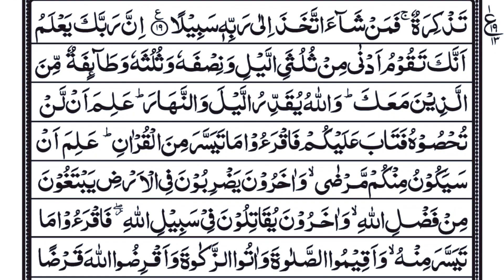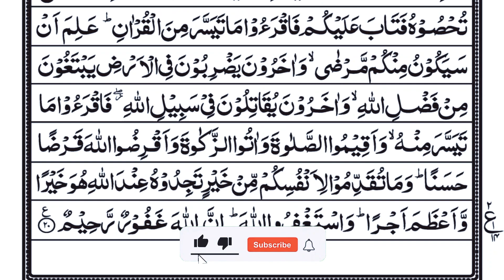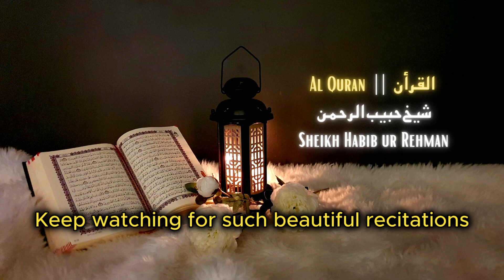Surah Al-Muzzammil Full | 73 سورة المزمل | Daily Quran Tilawat | Sheikh Habib ur Rehman | Ep-010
Surah Al-Muzzammil (Enshrouded One) Full | 73 سورة المزمل | by Sheikh Habib ur Rehman | Ep-010 | Heart Touching Tilawat in original voice of Sheikh Habib ur Rehman with HD Arabic Text

In This video: Heart touching recitation
Visuals: HD Arabic Text
Surah Name: Al-Muzzammil
Para: 29
Chapter: 73
Theme: Enshrouded One
Recited by: Sheikh Habib ur Rehman

Benefits Of Listening the Surah Muzammil:
- The recitation of this surah gives you a pure heart as well as a pure soul.
- Reciting this surah will guard you against mental diseases.
- Reciting this surah will protect your wealth.
- If you recite surah and pray for anything Allah will grant it to you.
- This surah is the best source of asking forgiveness from Allah.
- Reciting this surah will protect you from the enslavement of somebody.
- One of the benefits of listening to this surah is that it protects you from being in bad situations.

Brief Introduction:
Al-Muzzammil (Arabic: المزمل, “The Enshrouded One”, “Bundled Up”, “Enfolded”) is the seventy-third chapter (sūrah) of the Qur'an, containing 20 verses (āyāt), which are recognized by Muslims as the word of God (Allah). The last Ruku of this surah contains only one ayāt making it possibly the smallest Ruku according to the number of verses or ayāt.

Al-Muzzammil takes its name from the reference to the Islamic prophet Muhammad (PBUH), in his cloak praying at night, in the opening verses of the Sura. Many commentators claim that “The Enfolded One” is a name for Muhammad, used throughout the Qur'an.

Theme and Subject-Matter:
In the beginning of Al-Muzzammil (Quran 73), God expounds upon the merits of night prayer in the First Meccan Period. Muhammad, and subsequently the Muslim community, is commanded to “stay up throughout the night, all but a small part of it, half, or a little less, or a little more; recite the Qur’an slowly and distinctly.